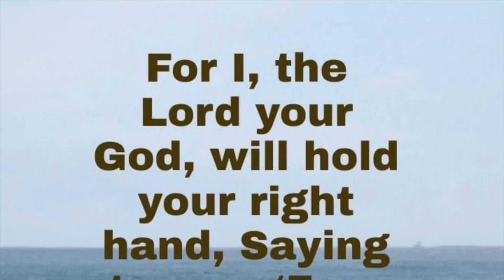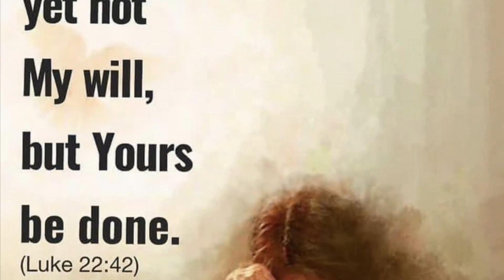到小山丘玩 play in a hill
2023 Sep